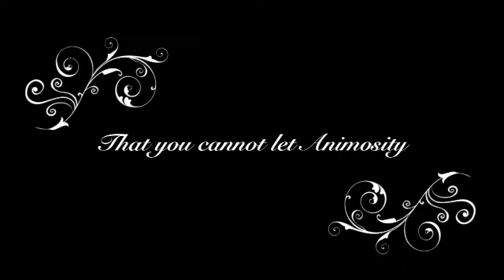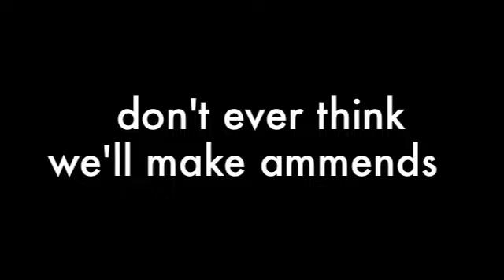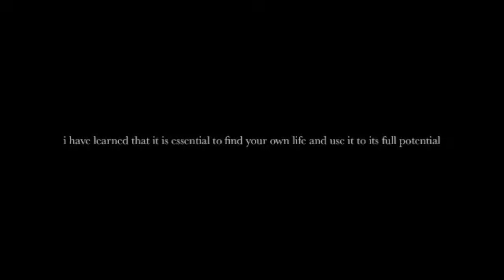Pass A Smile w/lyrics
Faker.'s first single "pass a smile" with lyrics. Enjoy assholes.